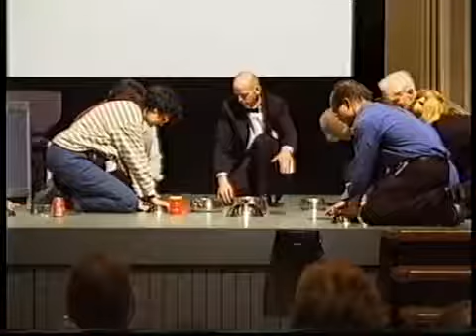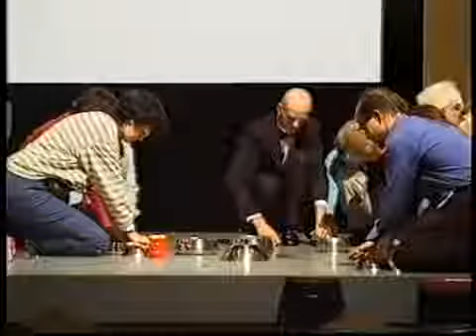Consciousness Quantum Physics Being Human German Superhuman Miroslaw Magola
Consciousness, Quantum Physics, Being Human , Superhumans

German Superhuman Miroslaw Magola in his Lecture in the Switzerland.

Gravitation, Consciousness, Quantum Universe Science, Superhuman Brain

According to this theory, nothing really happens in physical world. Physical world is just a manifestation of the our consciousness. It seems that ancient Indian yogis have always known this. They have always believed in supreme consciousness which runs cosmos.

"If quantum mechanics hasn't profoundly shocked you, you haven't understood it yet." ~ Niels Bohr

Consciousness & Quantum Physics ~ Reality is an illusion.

The idea that quantum theory has something to do with the workings of the mind go back to Eugene Wigner. He assumed the wave function collapses due to its interaction with consciousness.
The quantum mind or quantum consciousness hypothesis proposes that classical mechanics cannot explain consciousness. It posits that quantum mechanical phenomena, such as quantum entanglement and superposition, may play an important part in the brain's function and could form the basis of an explanation of consciousness. It is not a single theory, but a collection of hypotheses.
Physicist Victor Stenger characterized quantum consciousness as a myth having no scientific basis that should take its place along with gods, unicorns and dragons.

Large systems, such as those studied biologically, have less symmetry than the idealized systems or single crystals often studied in physics. Jeffrey Goldstone proved that where symmetry is broken, additional bosons, the Nambu–Goldstone bosons, will then be observed in the spectrum of possible states; one canonical example being the phonon in a crystal.

Michio Kaku explains how the quantifying approach common in physics can be used to model consciousness. He illustrates how consciousness is important toquantum physics and , he discussed the well-known "Schrodinger's Cat" paradox.
Albert Einstein — 'A human being is a part of the whole called by us universe, a part ... separated from the rest, a kind of optical delusion of his consciousness.
Richard Feynman "Nobody understands quantum mechanics."

Here is how Hollywood has portrayed the subject of consciousness , quantum mind , quantum consciousness , telekinesis , mind power and brain power in entertainment movies with storylines set in moill Power, Pearl White, Chester Barnett, Joseph Belmont (silent film; see general list below for plot.

Project X, Christopher George, Monte Markham.
Carrie, Sissy Spacek, John Travolta, Amy Irving, et al.
The Spell, Susan Myers, Helen Hunt, Lee Grant.

Miroslaw Magola alias Mind Force asks whether consciousness could all be an illusion.

The fundamental nature of reality is actually consciousness. In his documentary Magola explores the reasons why consciousness may be the fundamental essence of the Universe.

Do people really use just 10 percent of their brains?

Miroslaw Magola has provided a variety of media presentations that cause us to question the limitations of our knowledge, giving us impetus to find an explanation. "Anytime we gain new knowledge, our perceptions expand."
As Max Velmans and Susan Schneider wrote in The Blackwell Companion to Consciousness: "Anything that we are aware of at a given moment forms part of our consciousness, making conscious experience at once the most familiar and most mysterious aspect of our lives."
Michio Kaku explains how the quantifying approach common in physics can be used to model consciousness. According to this theory, nothing really happens in physical world. Physical world is just a manifestation of the our consciousness. It seems that ancient Indian yogis have always known this. They have always believed in supreme consciousness which runs cosmos
Scientists proclaim animal and human consciousness the same.
Stephen Hawking — considered the greatest mind in physics since Albert Einstein — was the guest of honor at the signing ceremony. The declaration was authored by Philip Low and edited by Jaak Panksepp, Diana Reiss, David Edelman, Bruno Van Swinderen, Philip Low and Christof Koch, all well-respected neuroscientists.
Here is how Hollywood has portrayed the subject of consciousness , quantum mind , quantum consciousness , telekinesis , mind power and brain power in entertainment movies with storylines set in more or less the real world and not movies that .

Miroslaw Magola appeared in " Stan Lee's Superhumans " aired on Discovery Channel and History Channel.
Superhuman in TV Media worlwide BBC , NBC,  ABC , ITV ,Sat.1,  Discovery science, RTV, Prosieben, CBBC, CNN, Fox,